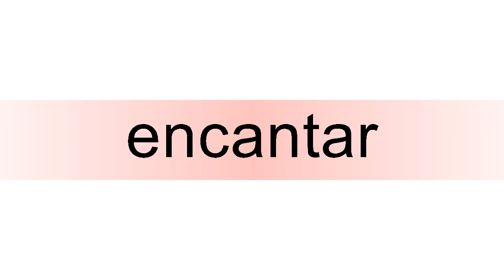How to pronounce encantar